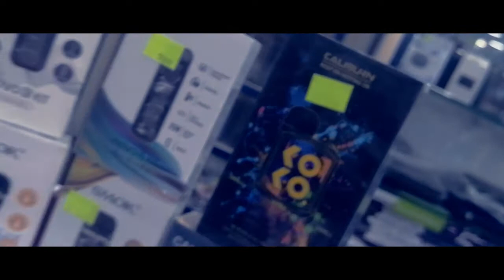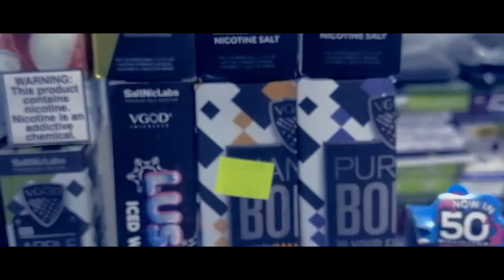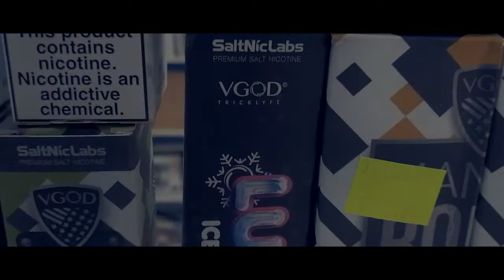VAPE CINEMATIC | BEST VAPE COLLECTION | CD JUNCTION